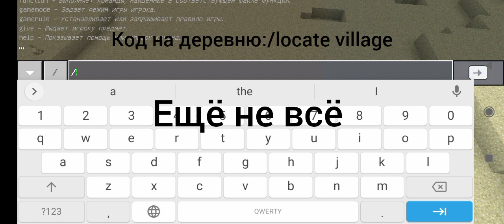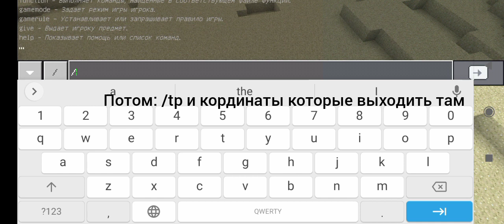🙂2 Способа найти деревню в Minecraft PE!💎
💬Всем привет ребята. Вы на канале ФЕДЯ. Сегодня я вам покажу ка найти деревню в Майнкрафт ПЕ!!!❤️‍🔥
Чит на деревню: /locate village
Мой телеграмм канал: Fedya Hasanov
Моя мечта:
200 просмотров👀